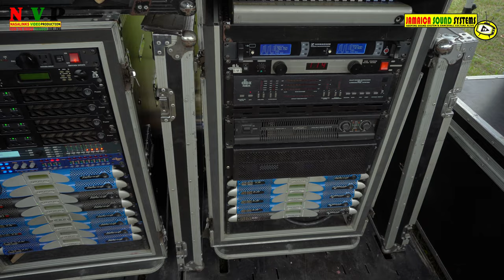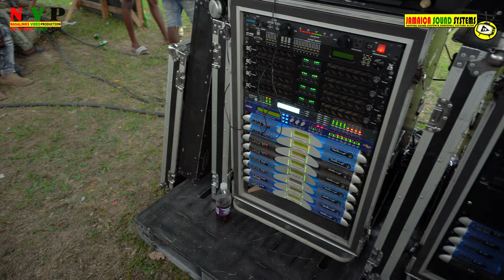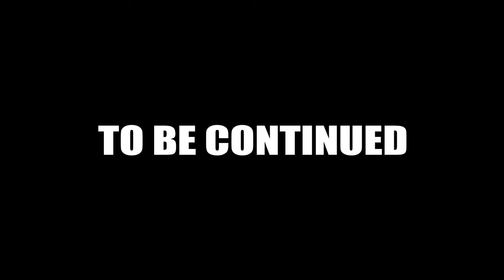Hard Tackle Fiba Power & Road Kode Sound System String Up In Bonny Gate St. Mary Aug 11, 2023 (pt1)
DATE: Aug 11, 2023
LOCATION: Bonny Gate St. Mary
EVENT: Hard Tackle